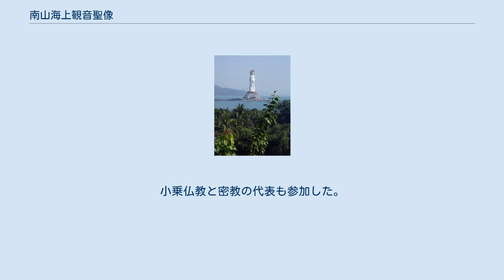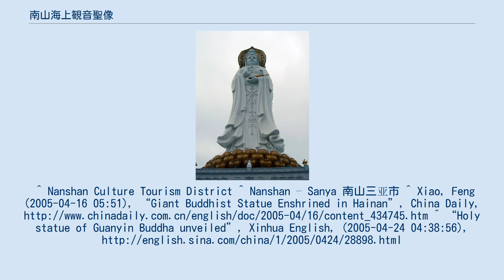南山海上観音聖像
南山海上観音聖像 南山海上観音聖像（なんざんかいじょうかんおんせいぞう、中国語簡体字: 南山海上观音圣像）は、中華人民共和国の海南島南岸、三亜市の南山寺付近にある、観音菩薩像である。
 像には正面が3つある。
一つは島の方を、残り2つは南シナ海を向いており、これにより観音の中国と世界全体に対する天恵と加護を表現している。
ある一面では観音菩薩が左手で経典を抱え、右手で印相を結んでいる。
もう一面では手のひらを交差させ、数珠を持っている。
そしてもう一面ではハスを持っている。
像の高さは108メートルで、全体の高さは135メートルである。
この像は世界で4番目に高い像であり、世界で最も高い観音像でもある。
 建設には6年かかり、2005年4月24日に安置された。
安置には台湾、香港、マカオ、中国本土の各宗派から高僧108人が、そして巡礼者が1万人参加した。
小乗仏教と密教の代表も参加した。
^ Nanshan Culture Tourism District ^ Nanshan – Sanya 南山三亚市 ^ Xiao, Feng (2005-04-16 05:51), “Giant Buddhist Statue Enshrined in Hainan”, China Daily, ^ “Holy statue of Guanyin Buddha unveiled”, Xinhua English, (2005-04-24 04:38:56),